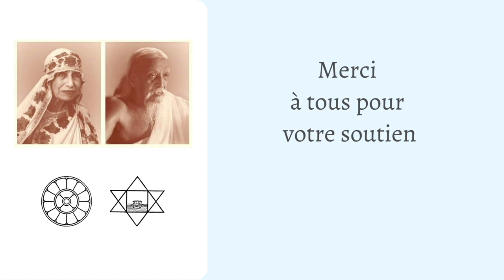Sri Aurobindo ou l’Aventure de la Conscience, Chap. 12 (partie 3/6)| Satprem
Il y a un Sri Aurobindo révolutionnaire, un Sri Aurobindo philosophe, un poète, et un visionnaire de l’évolution. Il n’est pas seulement l’explorateur de la conscience, c’est la bâtisseur d’un monde nouveau. Car « l’homme est une être de transition » écrivait-il au début du XXe siècle.

Cette introduction à Sri Aurobindo est désormais un classique. Elle ne nous dit pas seulement l’histoire de sa vie, en elle-même une aventure passionnante ; l’auteur, Satprem, nous invite aussi à une exploration méthodique du « yoga intégral » de Sri Aurobindo, et nous montre comment il mène à une « réhabilitation divine de la Matière » et donne à notre évolution douloureuse son sens et son espoir.

❊ Chapitre 12 . Le Supraconscient (3/6)
00:00 L’ascension de la conscience
12:00 Extase ?